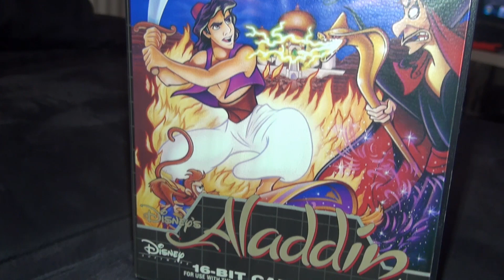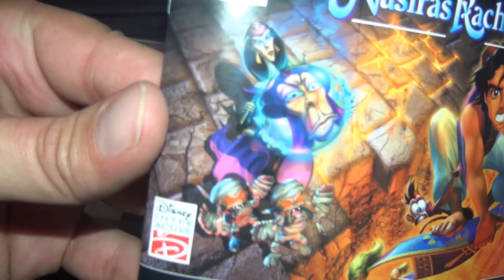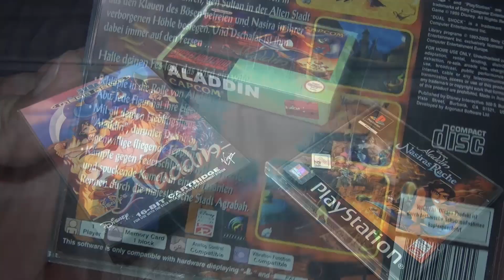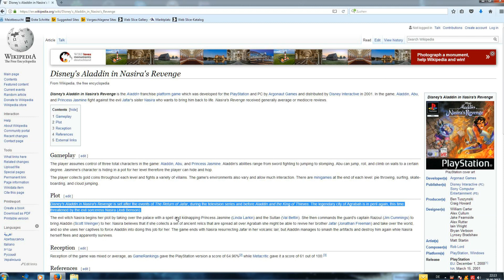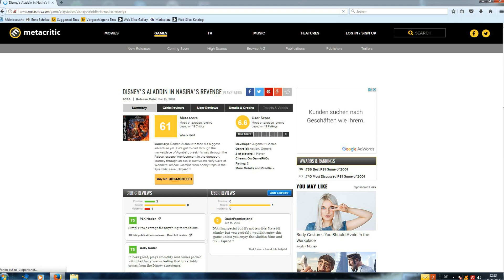Abenteuer in Agrabah - 3 Aladdin Spiele getestet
Greift zum Controller und begleitet mich auf einer Zeitreise in 1001 Nacht. Ich schaue mir die Aladdin Spiele für SNES, Mega Drive und Playstation an und sage euch, ob sie sich heute noch lohnen.